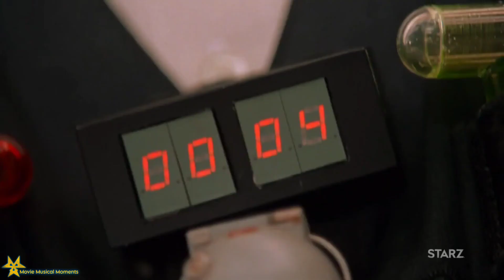Charlie's Angels 2000 - Bomb disposal